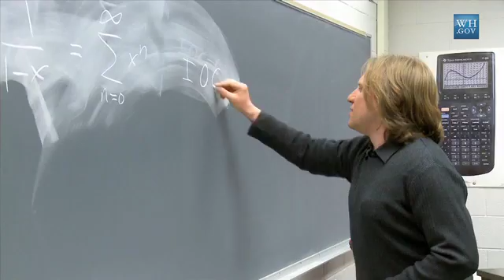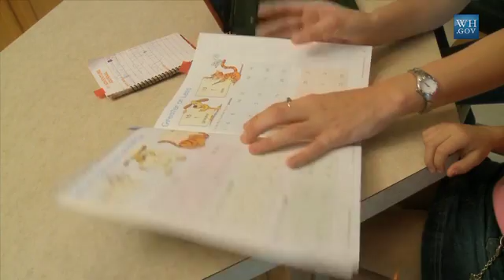Educate to Innovate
From Whitehouse.gov :
"President Obama has launched an "Educate to Innovate" campaign to improve the participation and performance of America's students in science, technology, engineering, and mathematics (STEM). This campaign will include efforts not only from the Federal Government but also from leading companies, foundations, non-profits, and science and engineering societies to work with young people across America to excel in science and math."